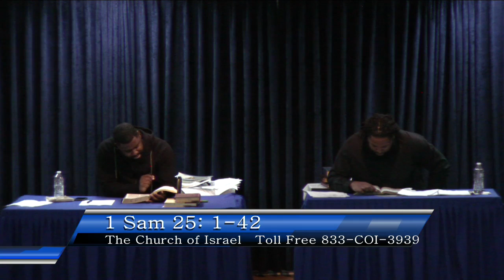The Instruction of the Lord shall not be Interrupted